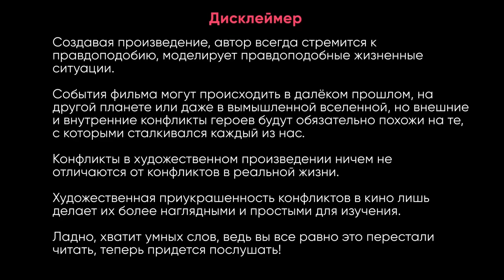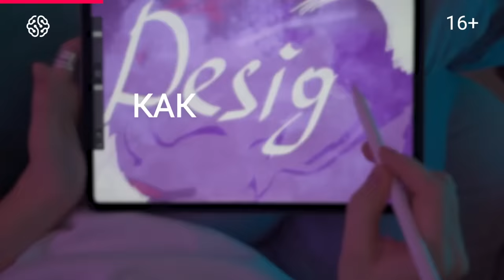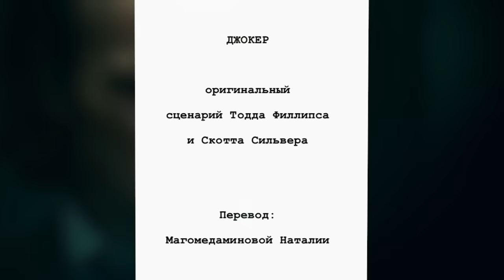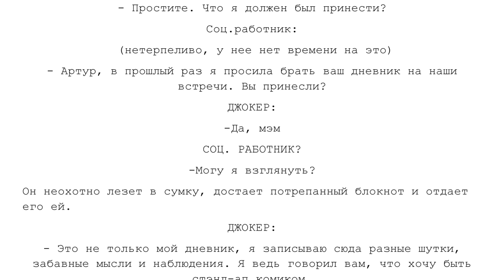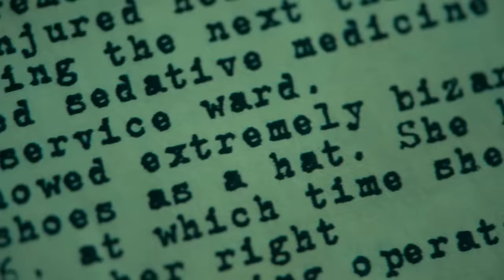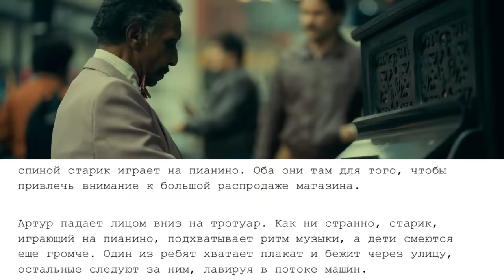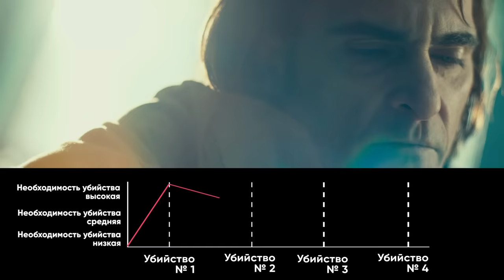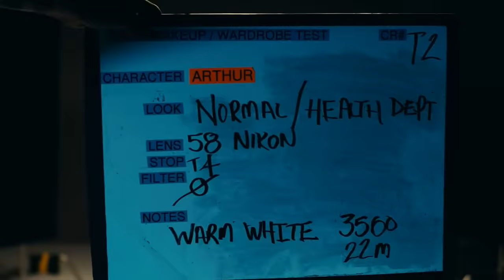Как появился Джокер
На ютубе очень много разборов, которые породили теории основанные на домыслах. Что из того, что было в фильме правда? У Артура Флека раздвоение личности? Он убивает тех, кто плохо танцует или шутит? Злодей ли Джокер с самого начала? В ходе разбора вы получите ответы на эти вопросы и узнаете, почему на самом деле Артур Флек приходит к убийству и что является главной причиной его конфликта с обществом Готэма.